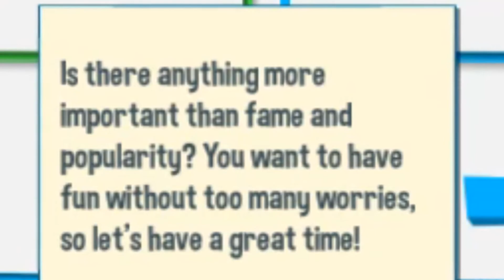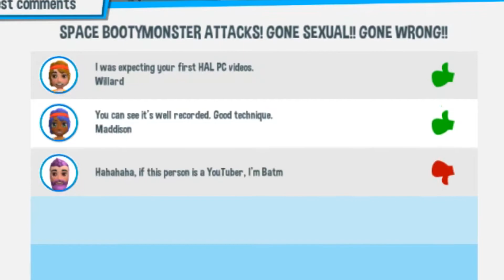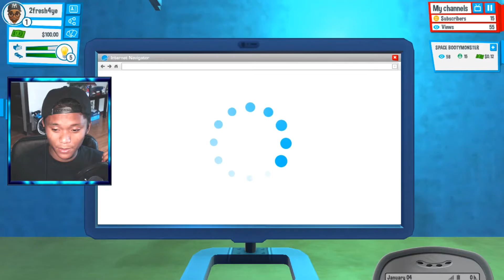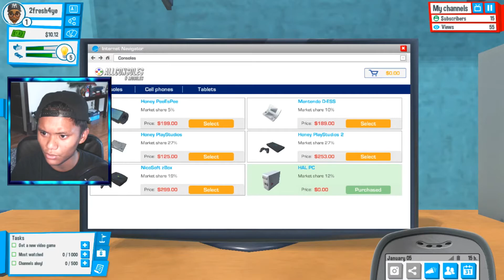CHILL MOM! (YouTubers life #1)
☞ If you've enjoyed the video, be sure to. . . ☚
☞ If you're on a mobile device - previous video: ☚